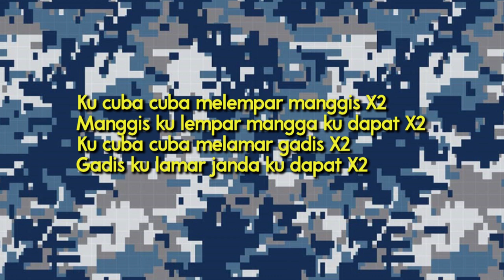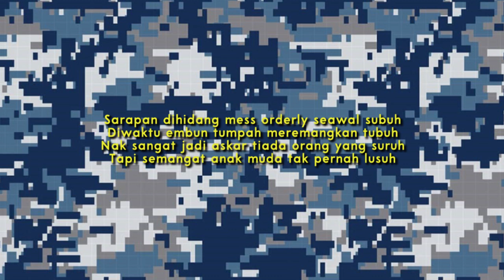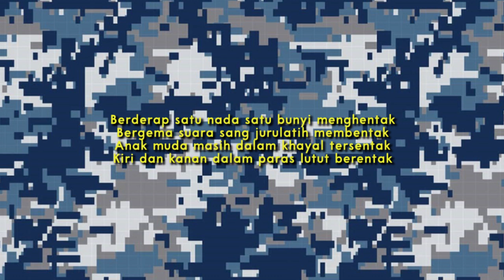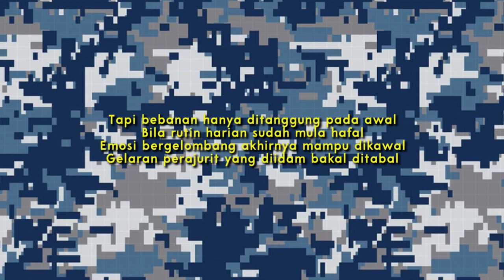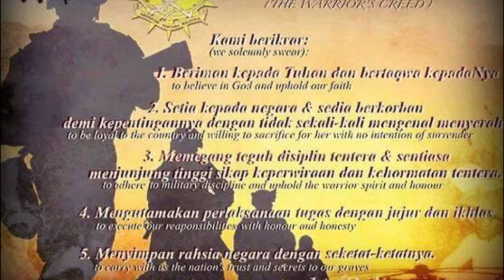LASKAR (Didedikasikan Untuk Skod 41/09)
Produced by S.B
Arrangement by S.B
Lyrics Video by Dinosaur Prod.
Written & Performed by Deenomyte
Mix & Mas by S.H.S